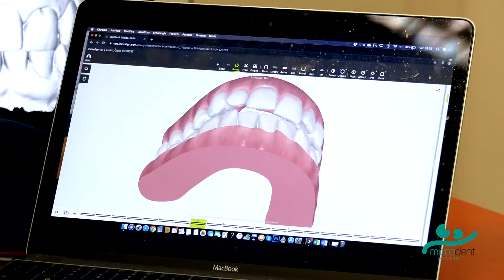La simulazione del risultato degli allineatori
Per informazioni o per prenotare una visita: 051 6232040

Il grandissimo vantaggio degli allineatori invisibili è quello di poter visualizzare in anticipo il risultato finale del trattamento, per permetterti una scelta consapevole e per evitare sorprese. Nel video il dottor Simone Stori di Microdent Dental SPA ci mostra come funziona